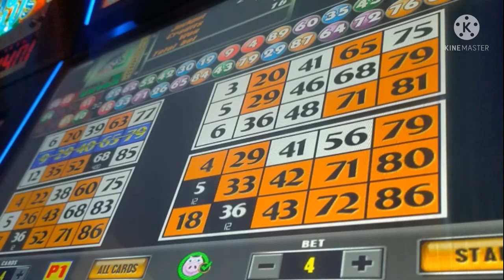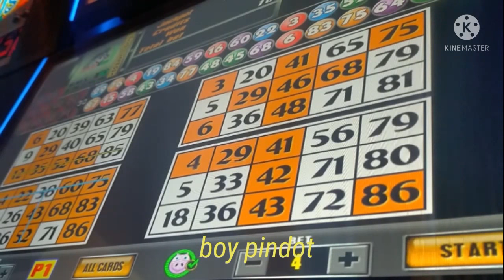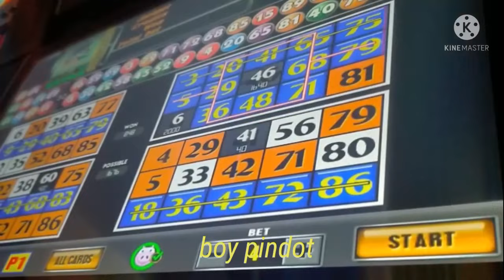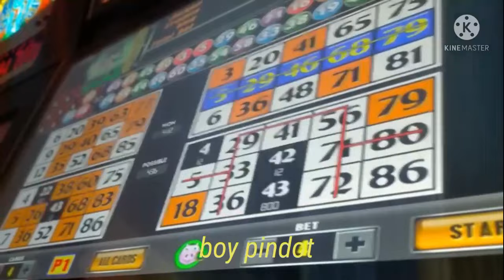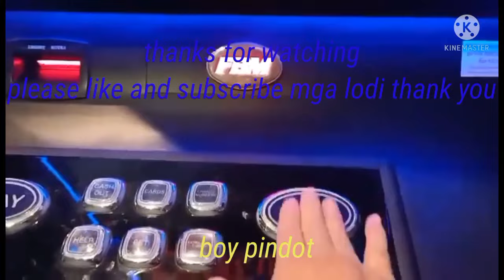FBM ebingo episode 49